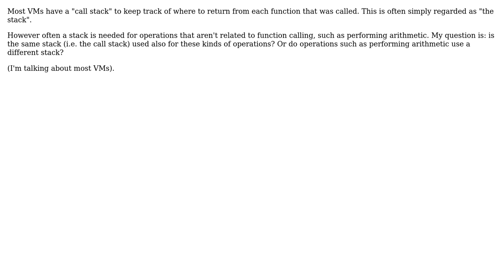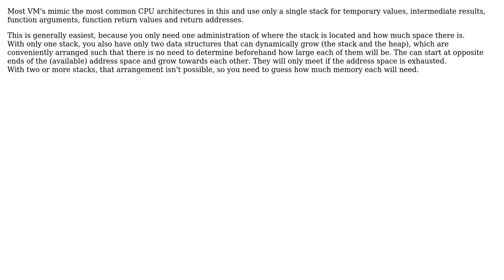Software Engineering: Do VMs use one stack for everything? (2 Solutions!!)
Software Engineering: Do VMs use one stack for everything?

With thanks & praise to God, and with thanks to the many people who have made this project possible! | Content (except music & images) licensed under CC BY-SA | Music | Images & others | With thanks to user Jorg W Mittag user Bart van Ingen Schenau user Aviv Cohn and the Stack Exchange Network Trademarks are property of their respective owners. You are responsible for your own actions.